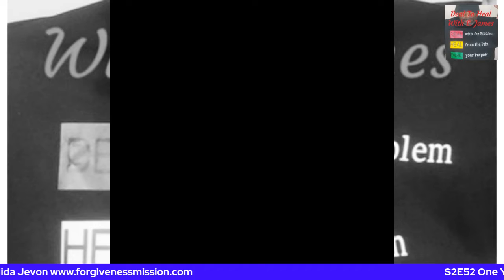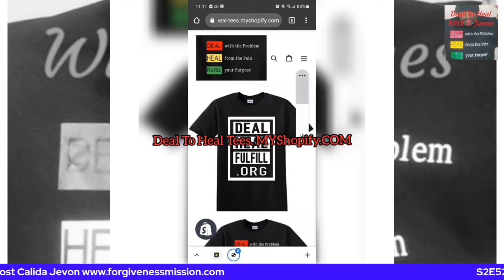S2E52 One Year Of Podcasting with Earnest James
In this episode our host, Earnest James, talks with guest host, Calida Jevon, as he interviews him for making it to one year of podcasting! 52 episodes! Earnest shares his journey, favorite episodes, and the key to making it to 52 episodes. Special thanks to @moneesphotography_, @sleepis4suckers, @dadonpurpose, and @janacoaching and our entire past guests for being a part of this journey. But most of all, thank you to our listeners!

Deal to Heal with E. James Podcast